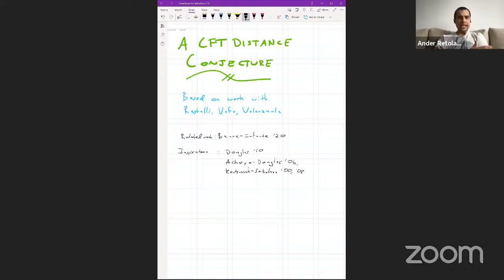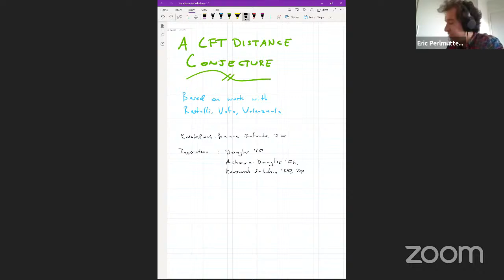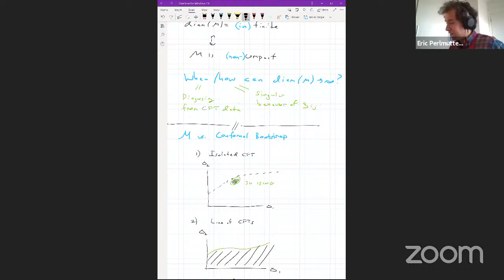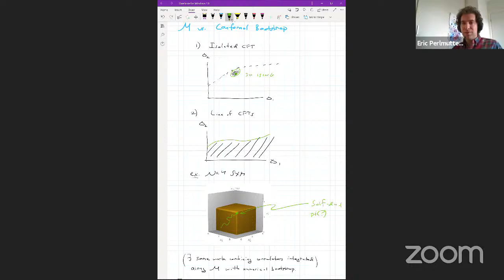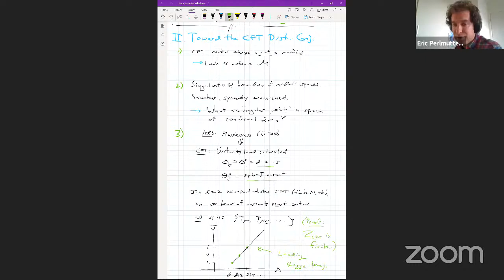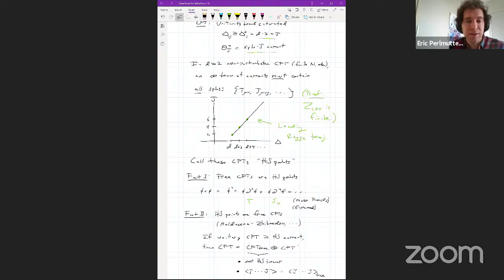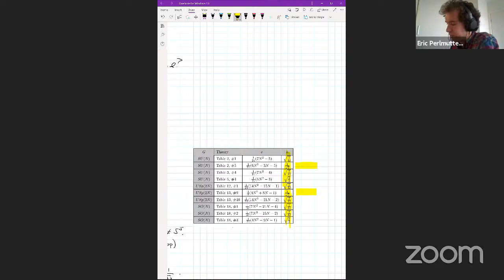Rencontres 28.1.2021 - Eric Permutter